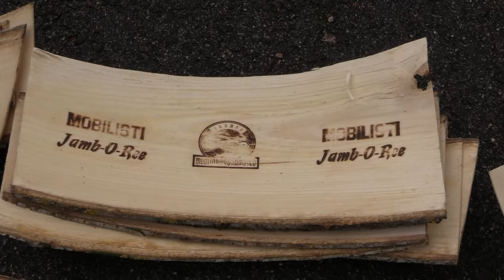Taidelauantai Lahti 2015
Taidelauantaita vietettiin Lahdessa 5.9.2015 .  Videon alussa maamoottorilla päreiden tekoa. Anssi Kela esiintyi kauppakeskus sykkeessä.  Päivä oli melkolailla sateinen.